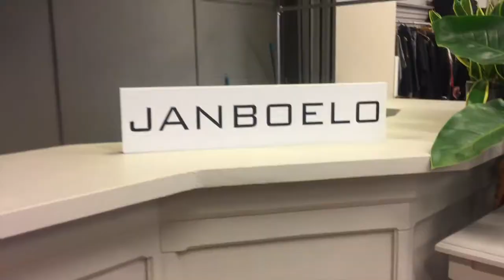Sheela Vlog #4 - "Live Show Preparations"